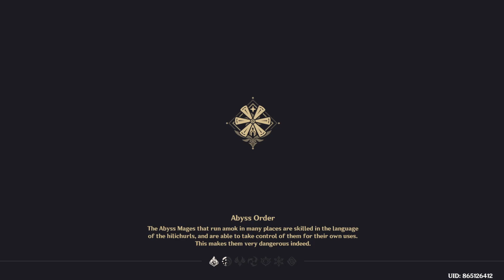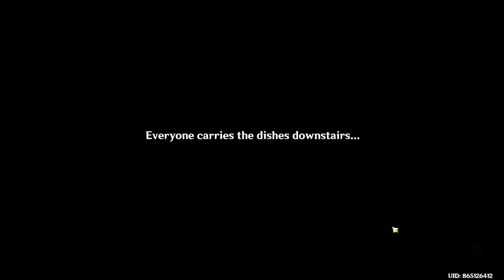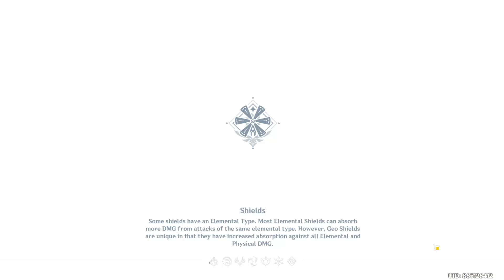Open Stormterror Lair & Main Domain Cecilia Garden - Genshin Impact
Ngebuka Stormterror lair sm main di domain Cecilia  Garden